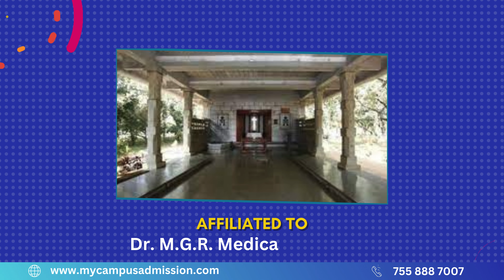Schieffelin Institute Of Health Research Leprosy Centre - Vellore | mycampusadmission.com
The Schieffelin Institute of Health Research & Training Centre, formerly known as SLRTC Karigiri, has now been in existence for 50 years. It was started as a facility exclusively for patients suffering from the dreaded scourge of leprosy. Today it is 150 bedded General Hospital, offering general medical care, but with a focus on leprosy. The college offers various courses including Bachelor of Prosthetics & Orthotics , B.Sc Medical Record Science, B.Sc. Medical Laboratory Technology, B.Sc Physician Assistant, B.Sc Radiography & Imaging Technology, B.Optom , B.Sc. Medical Sociology

A Bachelor's degree in Prosthetic and Orthotics is a four year full-time undergraduate course that includes a six-months mandatory training with three months of prosthetics and three months of orthotics.  All the class rooms are well ventilated, lighten, and equipped, furnished according to the Indian Nursing Council norms. All the laboratories are equipped with demonstration beds with built in cupboards, racks, washbasins with running water supply with adequate furniture like tables, chairs, electric fittings etc.